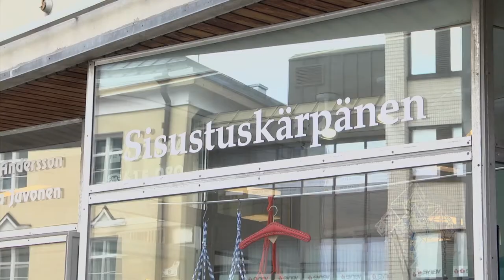Omalla Pihalla - Sisustuskärpänen